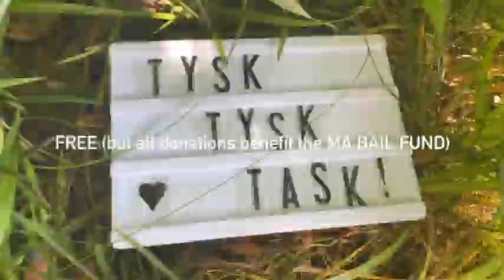Tysk Tysk Task Virtual Album Release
July 3, 2020 with Mint Green, blindspot and Inspector 34 via ONCE and The Lowell Spin!